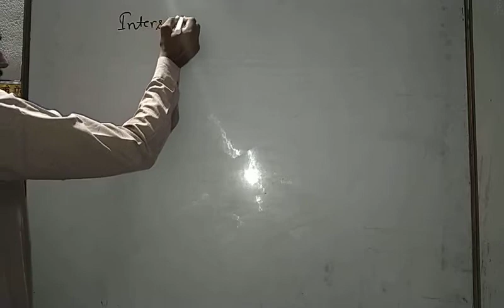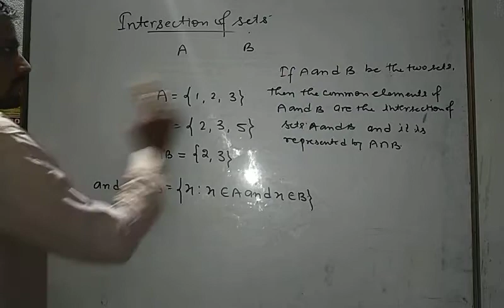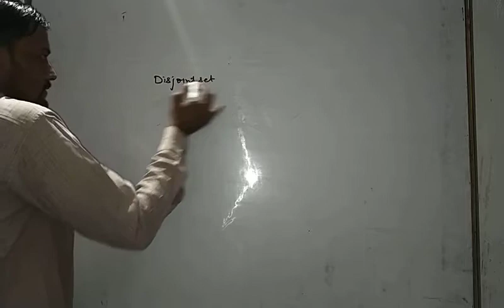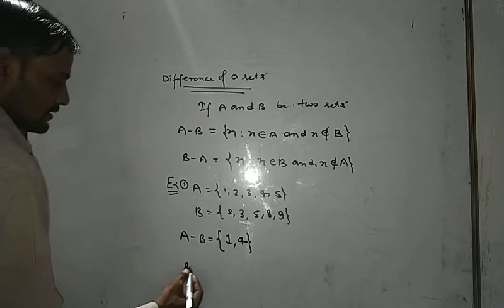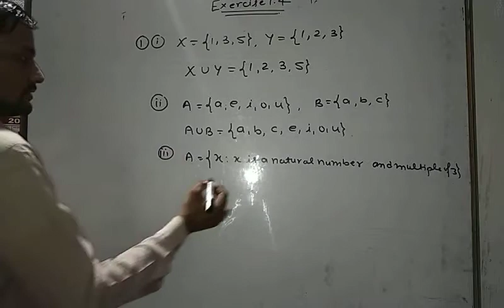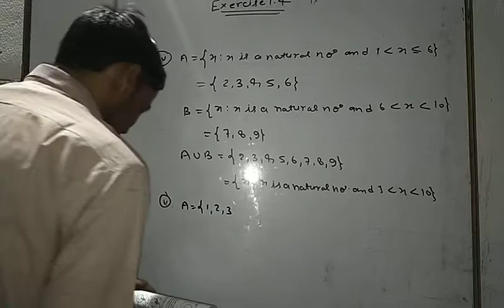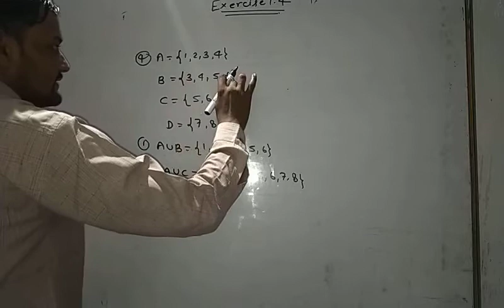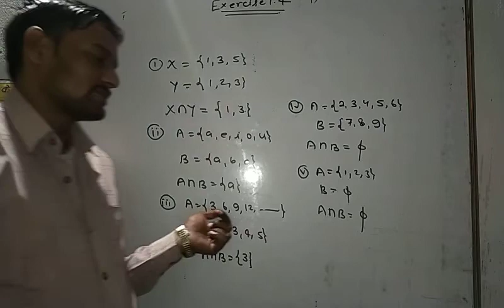CBSE class 11th exercise 1.4 Part-1